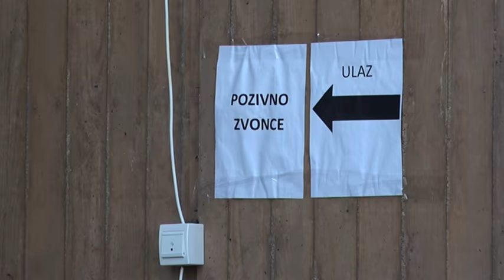PRILOG VRT - VLADA ODLUCILA SB "MERKUR" VISE NE PRIMA ZARAZENE COVIDOM 19